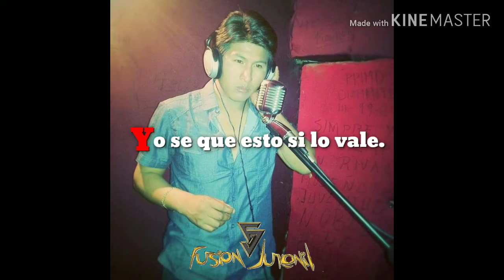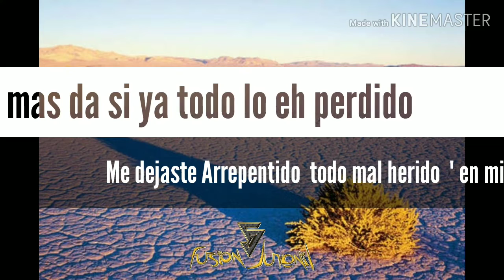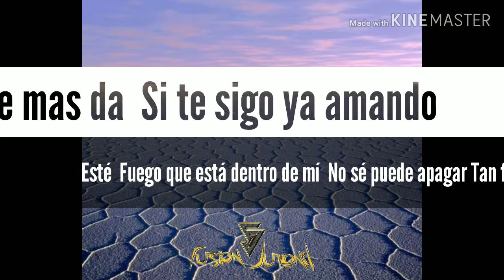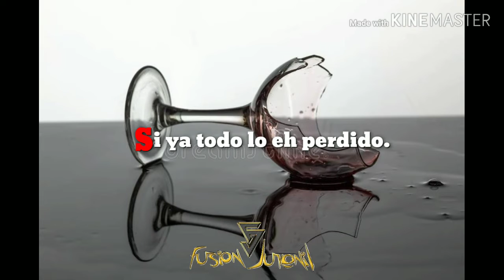Fusion Juvenil tema Nostálgias de Amor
L.M:Daniel Flores
WH Recors
Grupo Fusion Juvenil